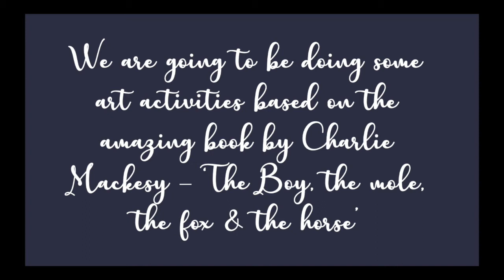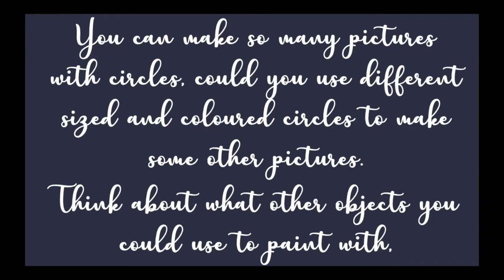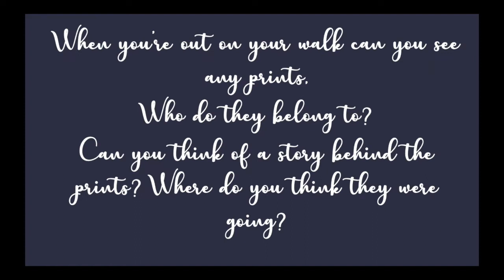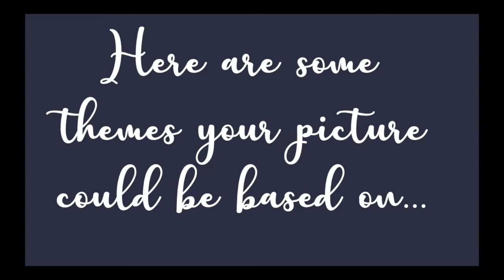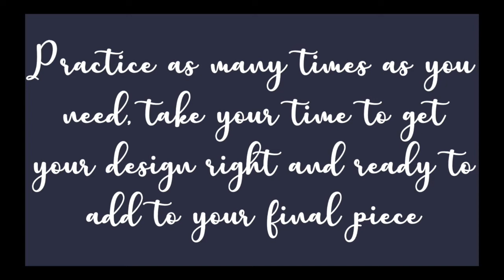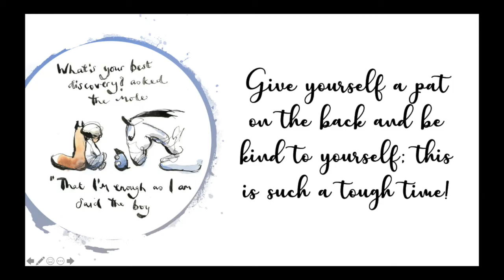Get Creative with "The Boy, the mole, the fox and the Horse - Charlie Mackesy"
Hello,
I just thought I would share a few videos of some crafty, art activities that children (adults too) could enjoy doing at home. These will be great if you are needing some extra home learning fun during this time. I try to use limited to resources as I know not everyone has a whole craft store in there house. One of the joys of art is using everyday objects to be creative, or being able to make art from mess.

This one is all based on the amazing book by Charlie Mackesy and the activities are very therapeutic and frankly I think all ages from 4-100 would enjoy doing these (as they would also love his book).
His illustrations have become a defining part of the last couple years; they have lifted peoples spirits and been an amazing way to thank people during these tough times. I know he loves seeing everybody interpreting and enjoying his art, so give it a go with these simple activities.

Katie x